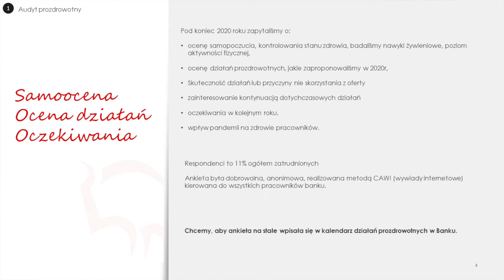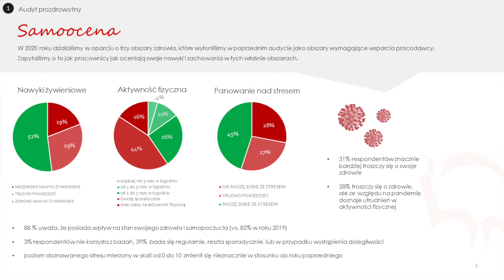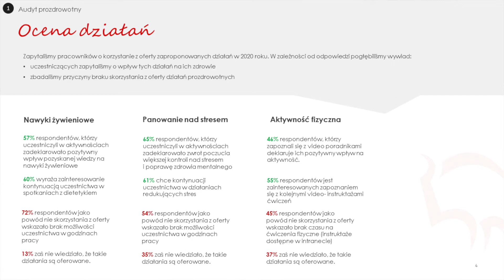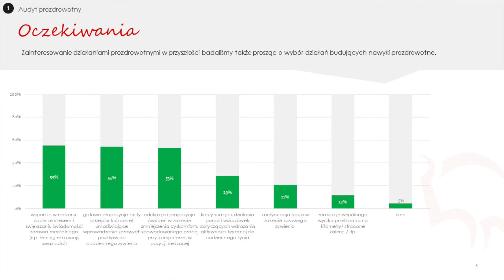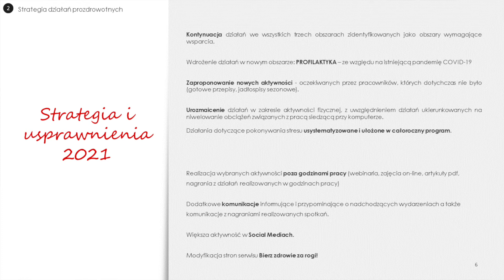Usprawnienia działań prozdrowotnych w Banku Pekao SA na rok 2021 - Iwona Fijałkowska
Zapraszamy do obejrzenia prezentacji pt. "Usprawnienia działań prozdrowotnych w Banku Pekao SA na rok 2021" Iwony Fijałkowskiej, pierwszej laureatki Srebrnego Certyfikatu Menadżera Promocji Zdrowia.